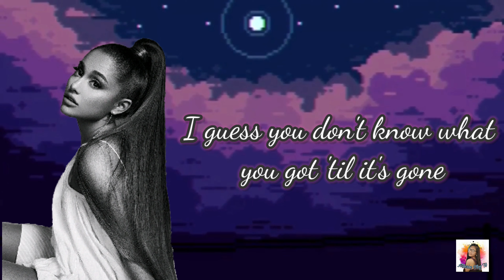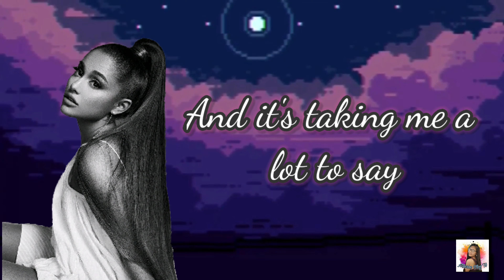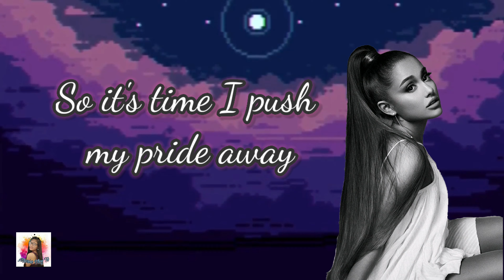My Everything by Ariana Grande with lyrics (sad version)| Maria Borrel Vlog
I hope you enjoy the music mga kaateng